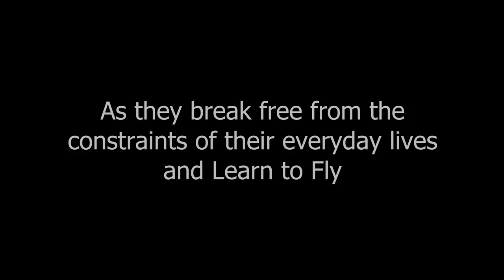Nothing on Earth: Shorts Promo 2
This is an updated trailer for our Nothing On Earth: Shorts project featuring material from the first 2 films in the series - 'Learning To Fly' and 'How to Build A Plane'. .

We are grateful to the University of Hertfordshire - UH Arts for commissioning us to create new digital work. This allows us to continue exploring the world of Nothing on Earth, Anna Reynold’s play which interweaves stories of local historical women to create a time-travelling tale of female experience. Pursued By A Bear’s expertise in trans-media storytelling has enabled us to create this new series according to the restrictions required by the coronavirus pandemic.

Funded by ACE, the University of Hertfordshire and Dacorum Borough Council, the series of monologues are presented in partnership with: Dacorum Borough Council, Hertford Theatre, Hertfordshire Year Of Culture 2020, Pumphouse Theatre & Arts Centre, Watford, Rhodes Arts Complex, Bishop’s Stortford, Trestle Arts Base, St Albans and UH Arts.